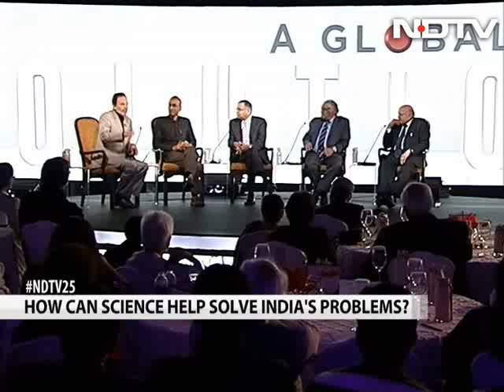The Solutions Summit: Can Science solve India's problems?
Most developed countries became economic powers before becoming forces to reckon with in Science and Technology, says Dr Venkatraman Ramakrishnan, 2009 Nobel Laureate for Chemistry.